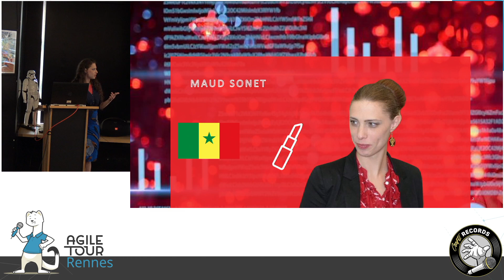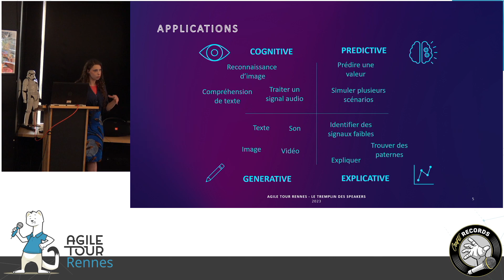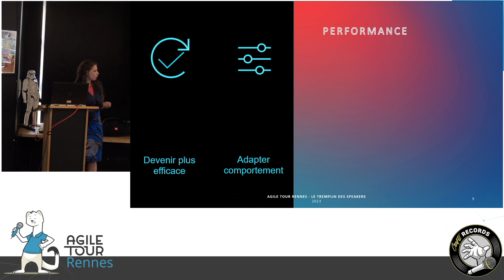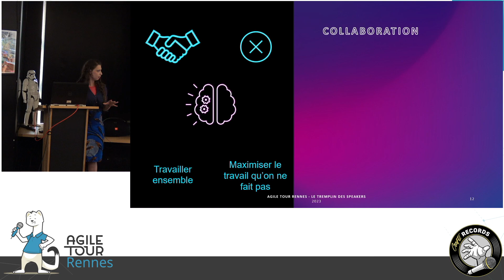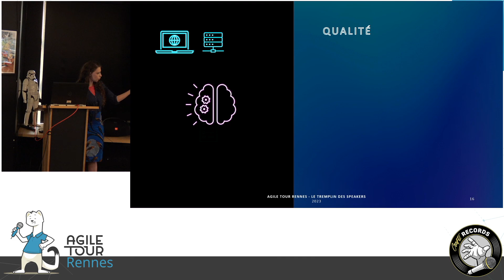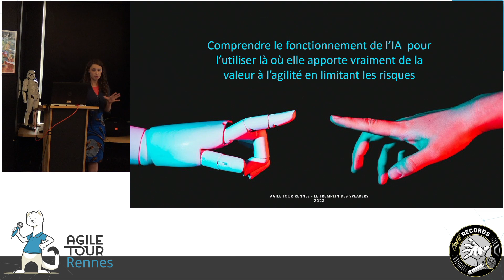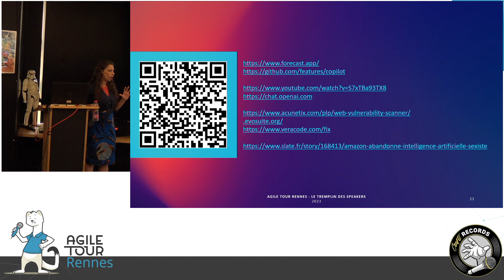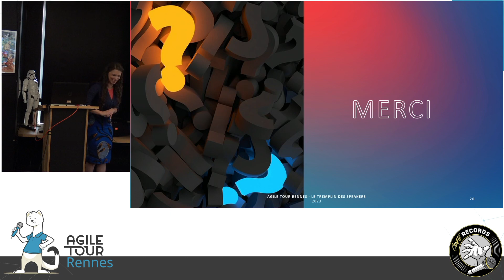Utiliser l'IA pour gagner en agilité - Maud Sonet